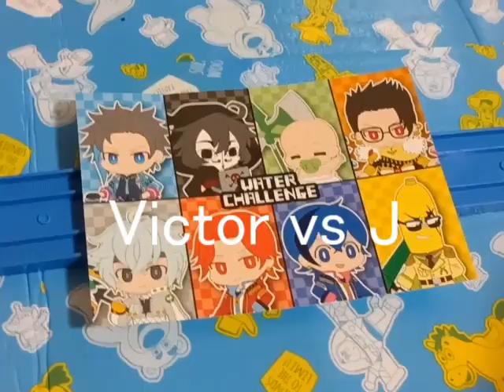World's Strongest Engine 1138